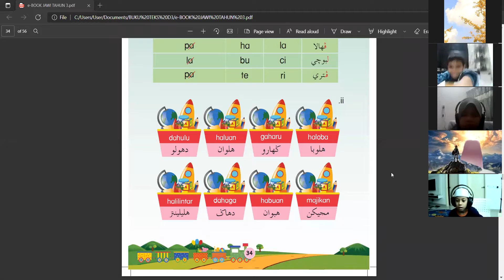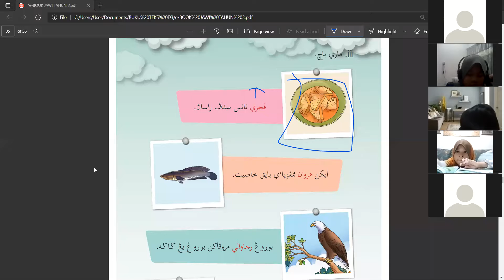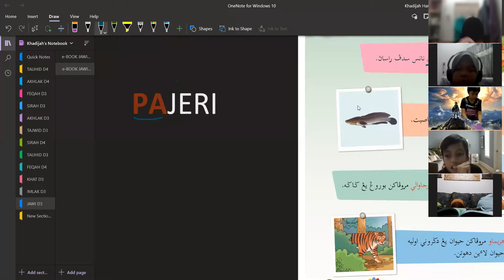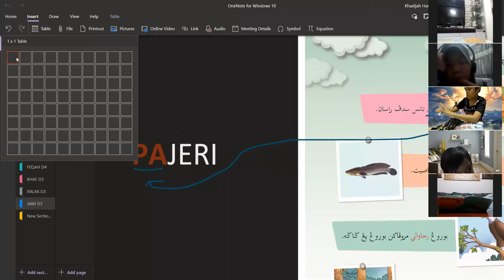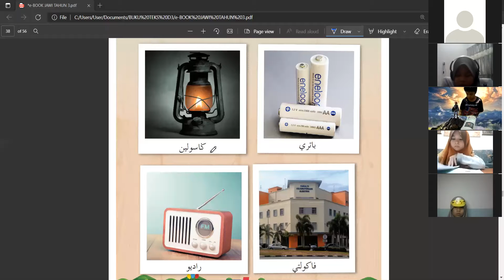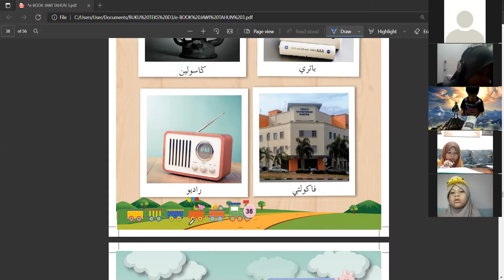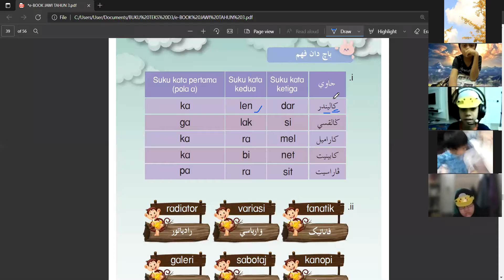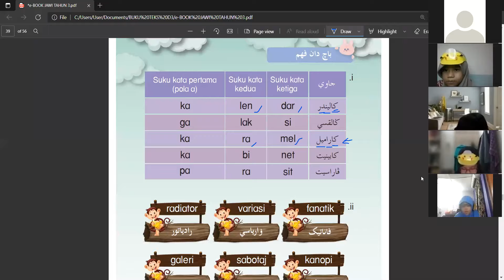JAWI (KT) TAHUN 3 - 31.5.2021 (M.Khadijah)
Unit 2 : Hukum tiga suku kata pada perkataan bahasa inggeris (m/s 38)

TUGASAN
1. Buku teks (aktiviti) m/s 40.